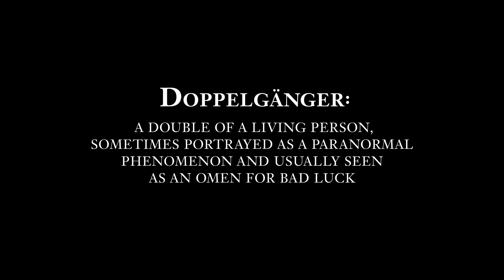US - Ohjaaja Jordan Peele ja kaksoisolennot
Kaksoisolento eli "doppelgänger" on kauhuelokuvan kuvastossa usein uhkaava ja pelottava hahmo. Ohjaaja Jordan Peele kertoo, miten kaksoisolennoista tuli esiintyy hänen uutuuselokuvansa Usin kantava teema. Us elokuvateattereissa 22.3.